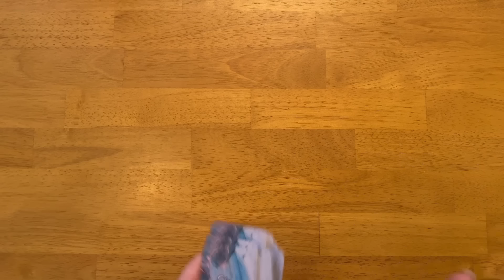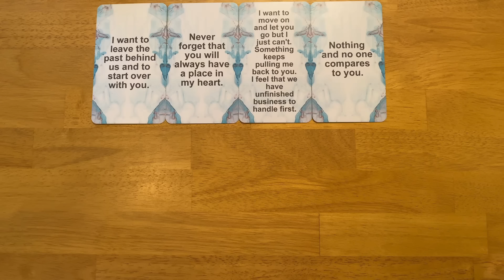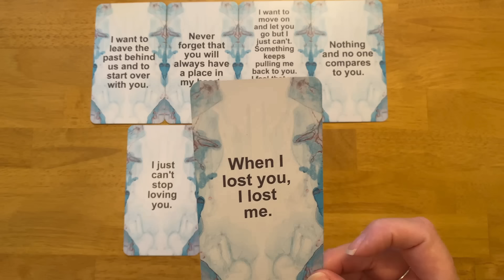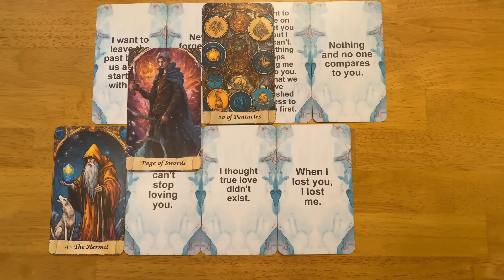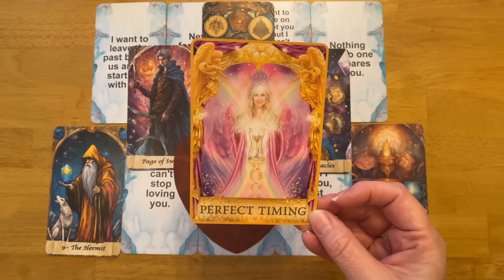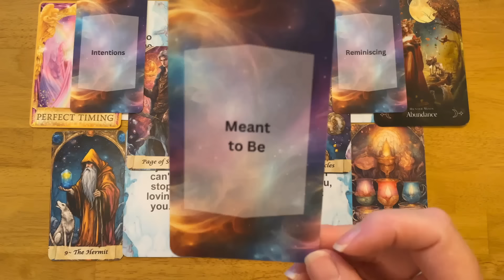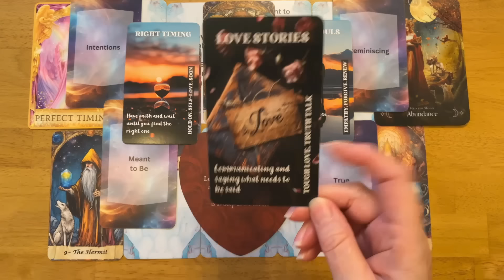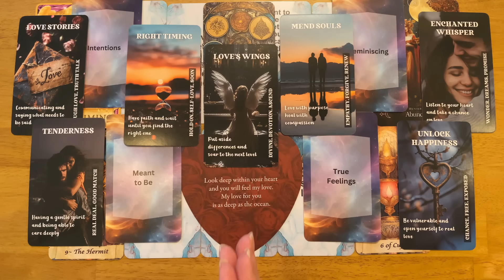READY OR NOT HERE THEY COME! ♥️😘 THEY WANT TO TALK! ☎️ IT'S TIME! ⏰ (LOVE READING) 🎇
Ready or not your person is on their way to you! They want to talk! It's time!

Timeless , collective channeled message card reading from your person. (Divine masculine, divine feminine, twin flame, soulmate)  - Their honest thoughts, feelings and intentions. Take what resonates and leave the rest!

3RD PARTY KARMIC MESSAGES (messages from your person, twin flame, soulmate and 3rd party Karmics)